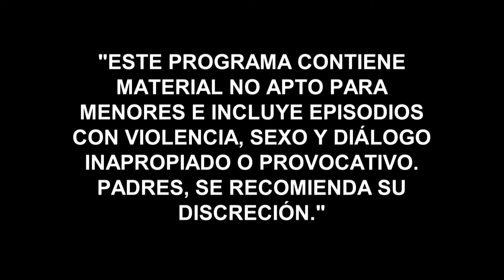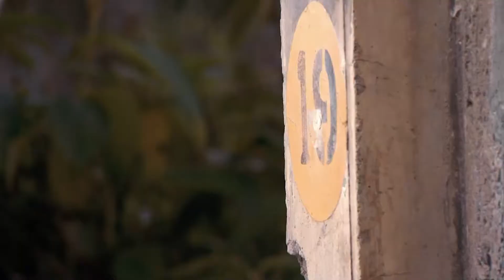Woman of Steel 2 | Episode 7 | Telemundo English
Official video of Telemundo Woman of Steel 2.El Indio Amaro kills Plutarco. Aracely watch the love of her live die.